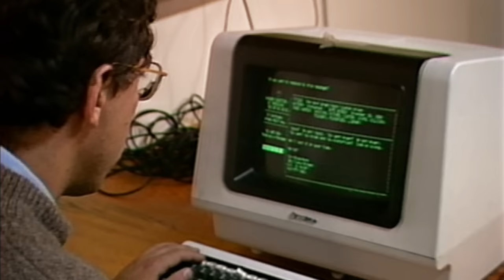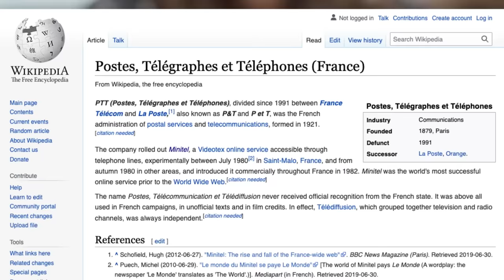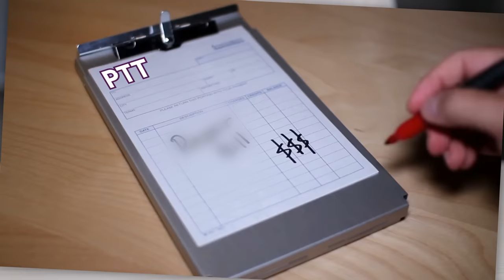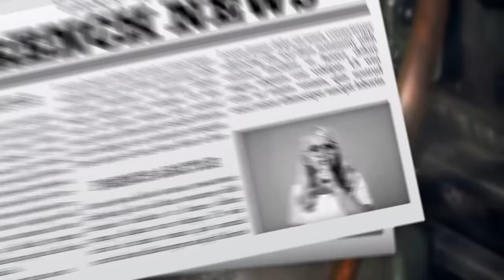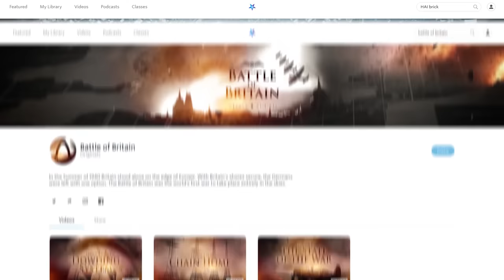Minitel: France’s Alternate Internet That Survived Until 2012